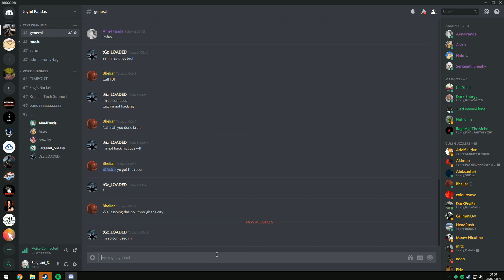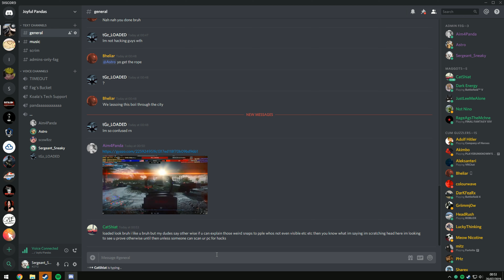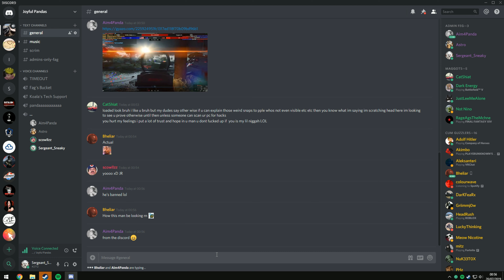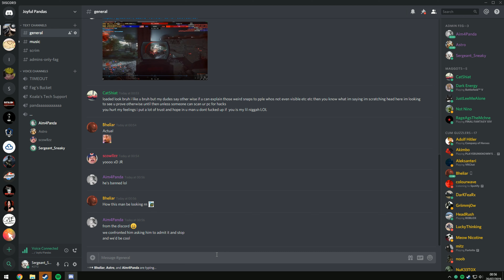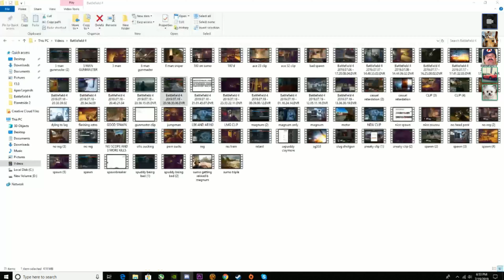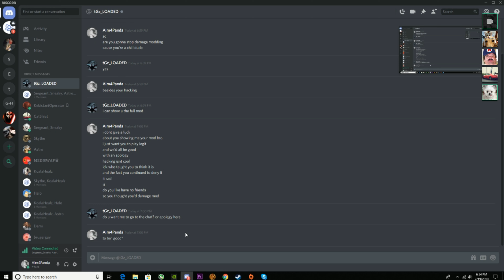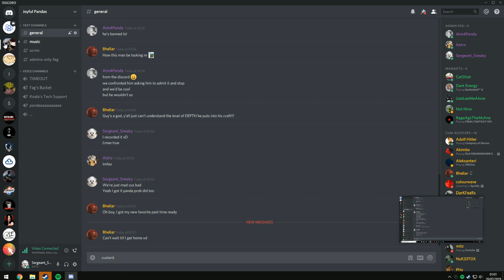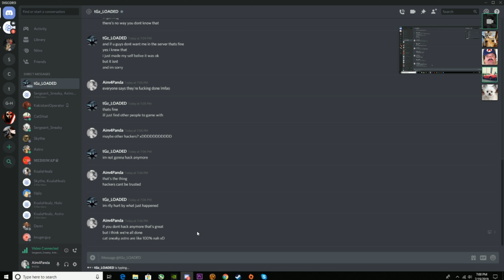Confronting a CHEATER in DISCORD!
PLEASE READ FOR CONTEXT. The clips of him cheating start at 14:02, you can see he is doing more damage than is possible with the weapons he is using, you may need to slow the video down to see the health number go down in impossible increments. Also note that some of his final shots are doing more than 24 damage, but the kill is not a headshot. We also spectated him and he was aimbotting as well as using a damage mod, he was snapping to people through walls.

We realised he was cheating pretty quickly so decided to confront him about it in Discord. After confronting him we banned him from the Discord and that is the only reason he admitted it afterwards in Discord DM, which is included in this video, he was just denying it while we were talking to him. After finally admitting he is a cheater, he said he would stop cheating and of course, he is still cheating now.